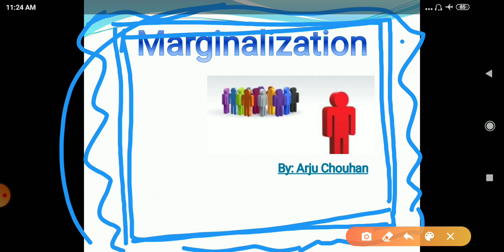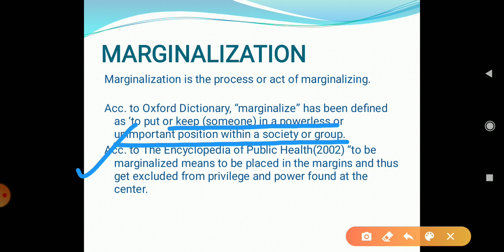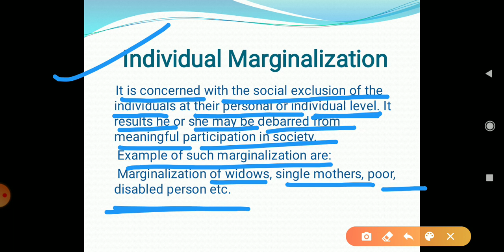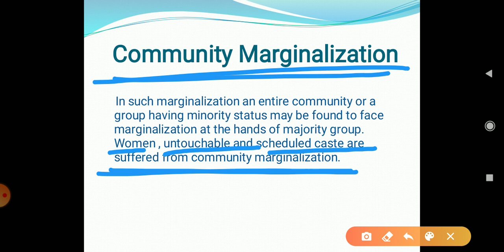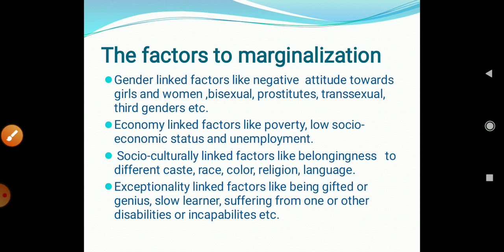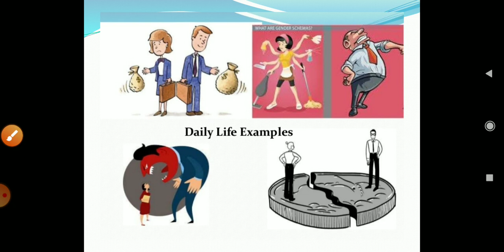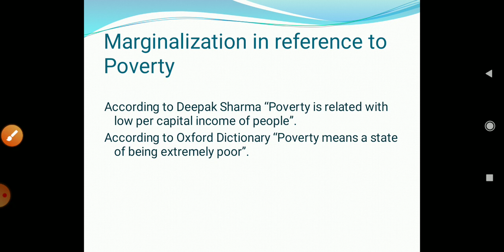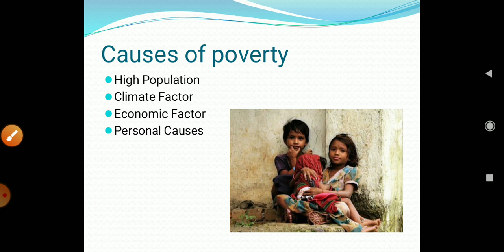Marginalization and Its Impact on Child Development | CHILDHOOD & GROWING UP | B.ED(1st yr.)|BY:ARJU